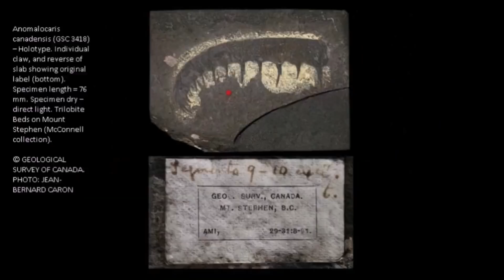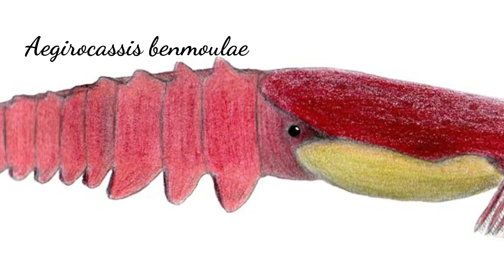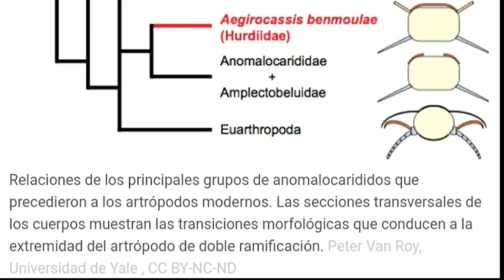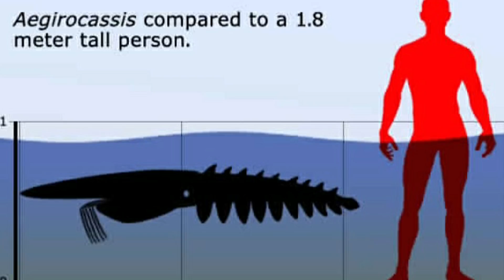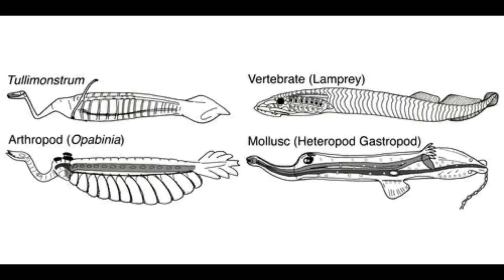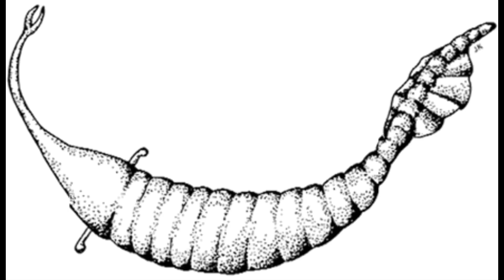Anomalocáridos y Tullimonstrum, ¿QUÉ TIPO DE ANIMAL SON? 👀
🙀 Años estudiando a los Anomalocáridos y Tullimonstrum, finalmente SABEMOS QUÉ SON? 🤔🤔🤔

Música Fantasy Motion de Alexander Nakarada